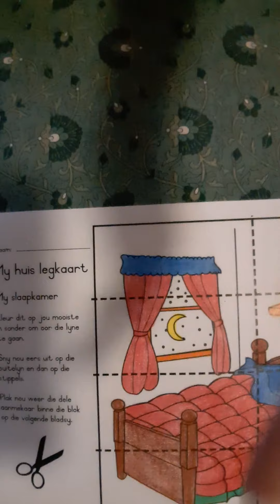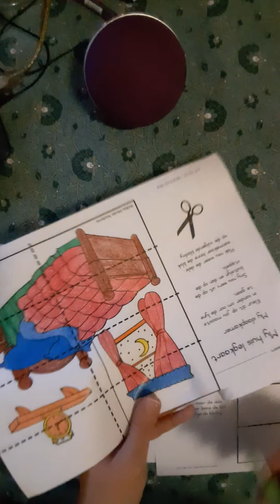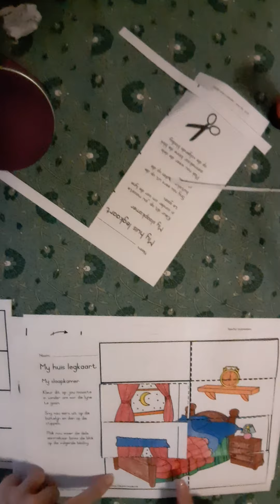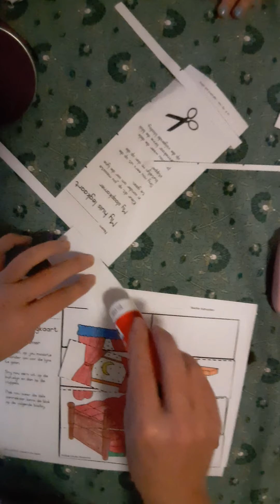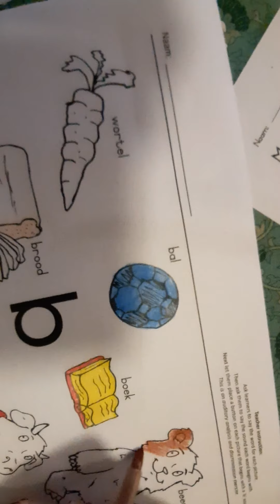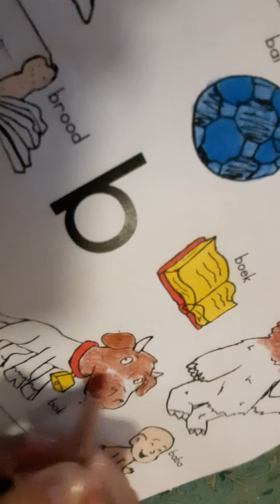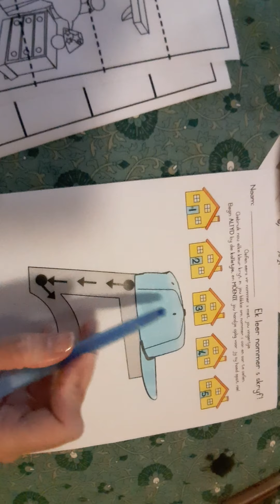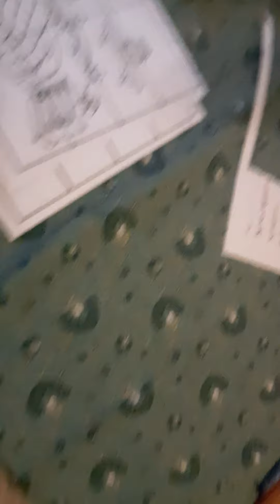Graad R Dinsdag 21 April 2020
Grade R Worksheets for Tuesday 21 April 2020